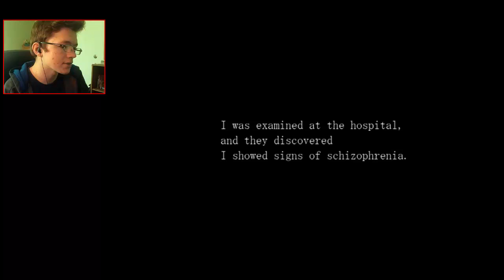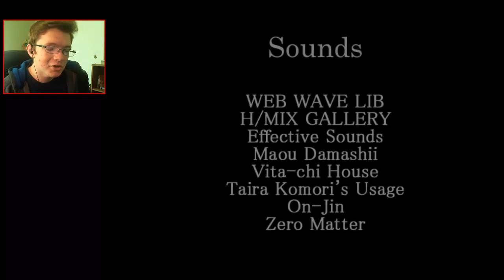GRANDMA, I'M COMING HOME! | Paranoiac - FINAL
In this episode of "Paranoiac", we end off the series on a rather sincere note!
We do find our grandmother...but not the way we remember her...